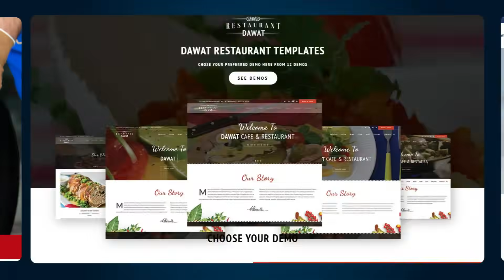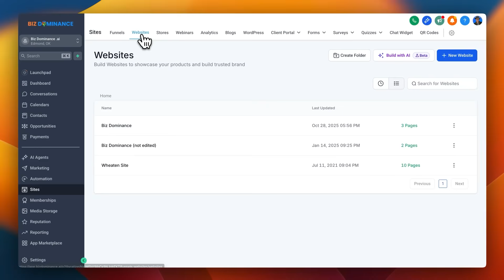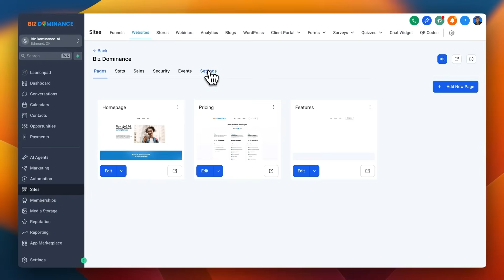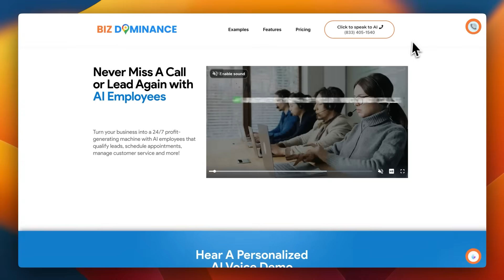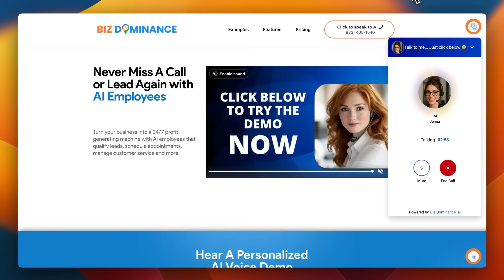Websites Can TALK?! (GoHighLevel’s New Voice AI Widget Is INSANE)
Your website can finally TALK with GoHighLevel’s Voice AI Widget and it’s absolutely insane.
One of the most exciting new features from GoHighLevel is the AI Voice Chat Widget (revealed at the LevelUp Summit 2025).
This new AI tool allows you to add a real-time voice AI agent directly to a business website or funnel page so visitors can literally speak to the site, ask questions, get answers, and book appointments instantly.
👉 No phone calls. No apps. No friction. Just pure AI-powered engagement.
This GoHighLevel Tutorial shows you:
 ✅ What the AI Voice Widget is and how it works inside GoHighLevel
 ✅ How to install it in just a few clicks
 ✅ How to turn it into a recurring-revenue service for local businesses
 ✅ Real examples of how builders, med spas, and auto shops can use it today
 ✅ Why this is the next big opportunity for agencies using HighLevel

Voice AI can transform website engagement.
The technology allows real-time, human-like conversations.
Businesses can automate lead generation and customer interaction.
Setting up the Voice AI widget is straightforward and quick.
Voice AI builds trust and confidence with potential customers.
The AI Voice Widget can be customized for different businesses.
This technology represents a significant business opportunity.
Recurring revenue can be generated by managing AI voice agents.
Early adoption of AI technology is crucial for competitive advantage.
Voice AI is the future of website engagement.

00:00 Revolutionizing Website Engagement with Voice AI
02:45 The Setup Process for Voice AI Chat Widget
05:23 Demonstrating Voice AI in Action
08:35 Monetizing Voice AI: A Business Opportunity

gohighlevel voice ai widget tutorial
highlevel ai voice agent for websites
how to make money with gohighlevel ai